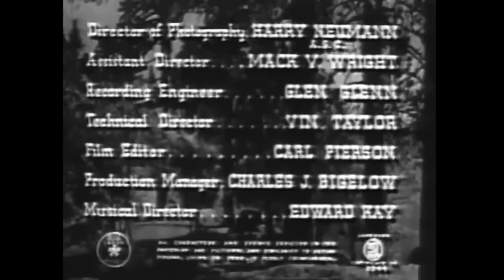DAWN ON THE GREAT DIVIDE | Buck Jones | Full Western Movie | English | Free Movie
Buck Roberts is leading a wagon train of railroad supplies and Jim Corkle and his henchman Loder are out to stop them by using white men dressed as Indians for the attacks.
Cast:
Buck Jones - Buck Roberts
Mona Barrie - Sadie Rand
Raymond Hatton - Sandy Hopkins
Robert Lowery - Terry Wallace